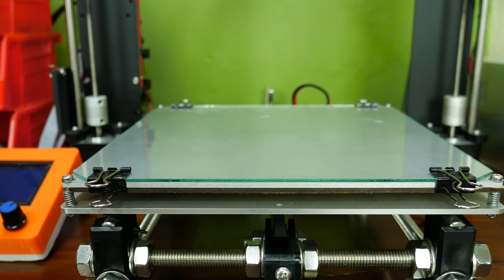🔩✔️ Upgrading the Y-Carriage - 3D Printing 101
Welcome back to Think Making!!! Is your y-carriage vibrating too much, is it bent, is it too heavy? This video will show you how to easily upgrade the y-carriage of most RepPap 3D printers. If you have any questions or suggestions for future videos, leave them in the comments section down below.

Carriage Upgrade:
200x200 y-carriage
200X300 y-carriage